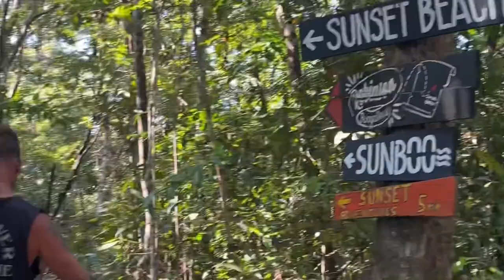Should you visit KOH RONG in 2023? CAMBODIA TRAVEL VLOG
Come with us from the border town of Koh Kong to the Cambodian islands of Koh Rong and Koh Ro g Sanloem and find out if we think it's worth adding these islands to your south east Asia itinerary in 2023.

Our guesthouse in sihanoukville were so helpful ➡️

The ferry we took to Koh Rong island ➡️

Our Accomodation on Koh Rong dont seem to be online, but it was just up from here which is where we had a loveky breakfast for a decent price ➡️

Our Accomodation on Koh Rong Sanloem➡️

The food here was ok and it had a nice atmosphere and outlook. Stick to beer, the cocktails werent great!!➡️

The food here wqs nice and teasonably priced too➡️

⛺️CHECK OUT THE GEAR WE USE AND LOVE HERE ➡️

🏕️Eco traveler RV cleaning products. Code ‘BIGLAP BIGLIFE’ for discount➡️

☕️If you enjoy our content and would like to help us continue making family travel vlogs you can buy us a coffee➡️